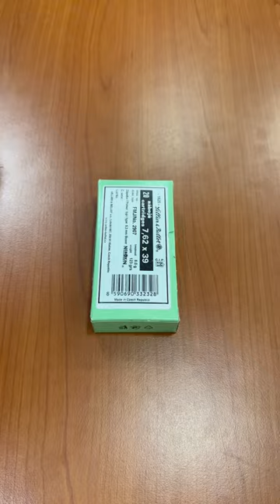Sellier and Bellot 7.62x39